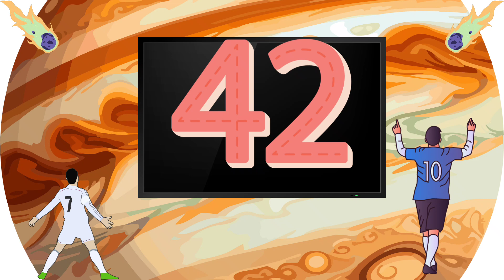Counting by 2| Count with Messi and Cr7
counting by 2, count with Messi and CR7 and even aliens 👽